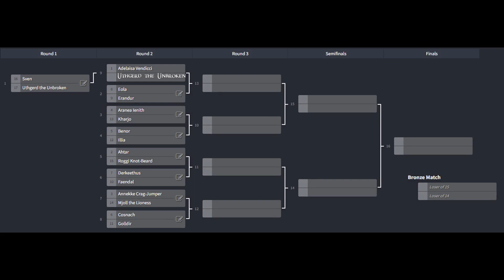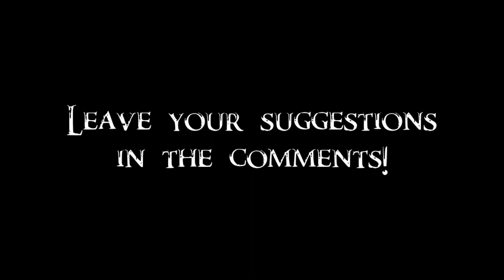Misc Followers Tournament 1/17 - Sven vs Uthgerd the Unbroken =ROUND 1=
It's a first battle of the tournament. A bard from Riverwood against a former member of the Companions. Winner is going to fight Adelaisa Vendicci in Round 2.